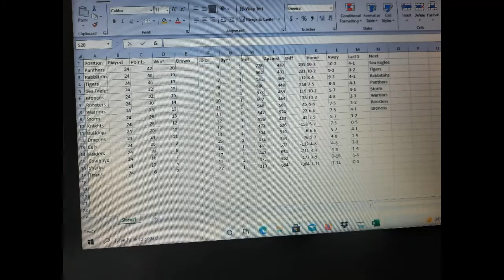Round 25 West Tigers vs Bulldogs(2021 nrl season) and Round 25 NRL results